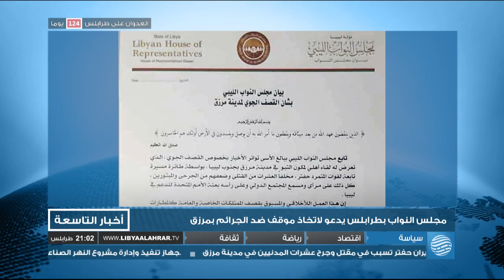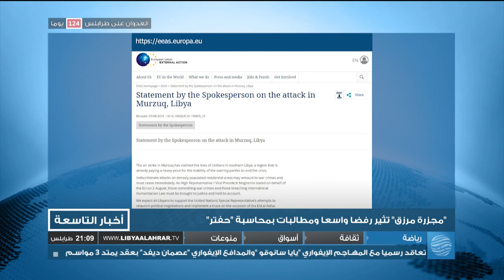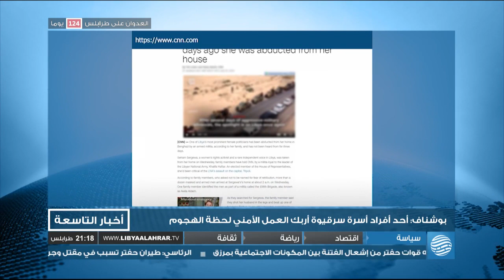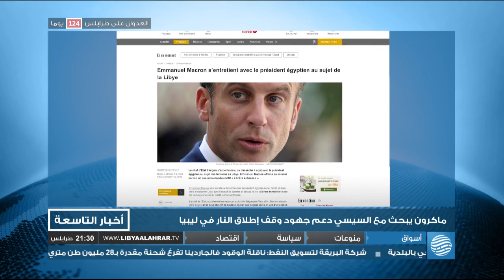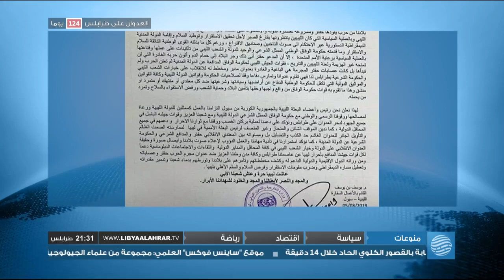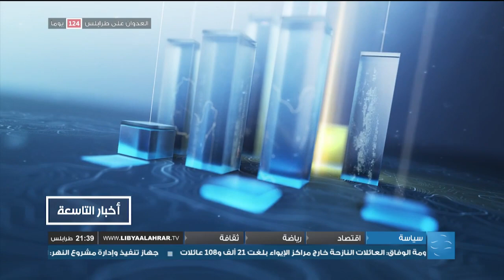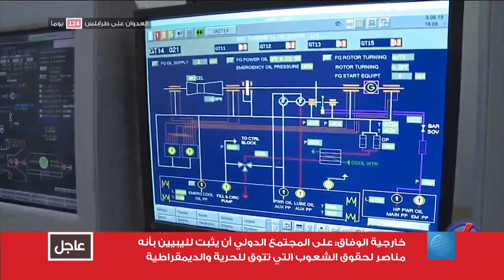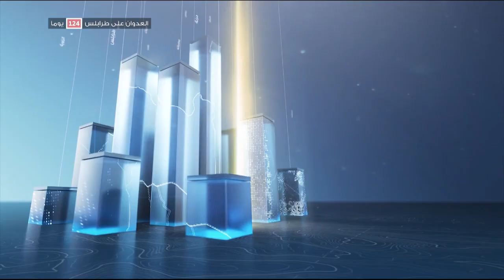نشرة الأخبار 05-08-2019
أبرز العناوين:
- إدانات متواصلة لحادثة مقتل العشرات في مرزق
- داخلية الثني تتهم "إرهابيين" باختطاف سرقيوة
- سلامة يستنكر استمرار استهداف مطار معيتيقة